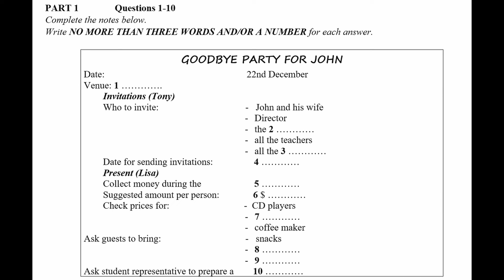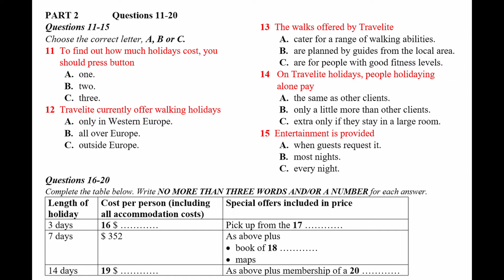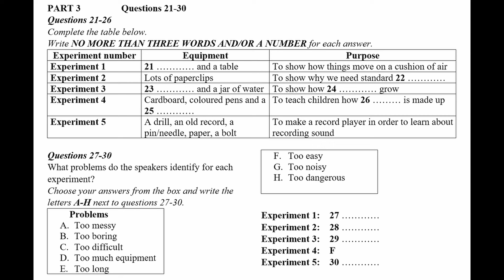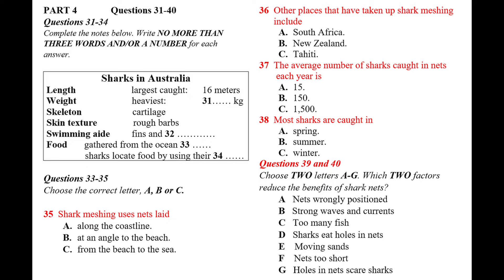IELTS Listening Practice Test 2024 with Answers | 18.05.2024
Welcome to this official IELTS listening practice test 2024 video! In this video, you will be provided with an authentic IELTS listening exam experience.